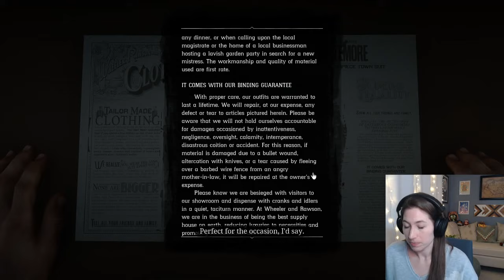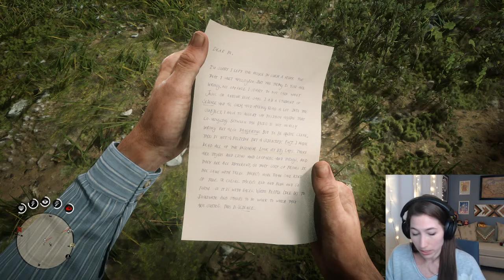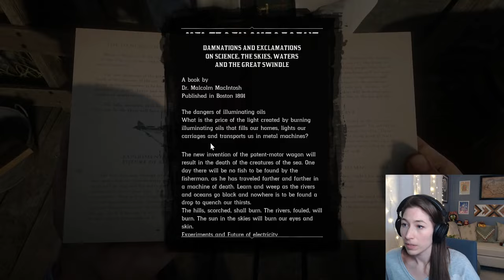Party Boat Robbery, Helping the Mayor and BERTRAM! | Session 18 | First Time Playthrough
Hey, it's Ray! SO SORRY for the off center camera in this VOD... I have no idea how I didn't notice at any point *Facepalm*

- What can I do for you Mayor?
- Slim Grant? Meet Mr. Calloway...
- Sorry, I was a little too late to save him
- Helping a mad scientist harness lightning power

Tuesday: 8:30pm
Thursday: 8:30pm
Saturday: 2pm
Sunday: 2pm